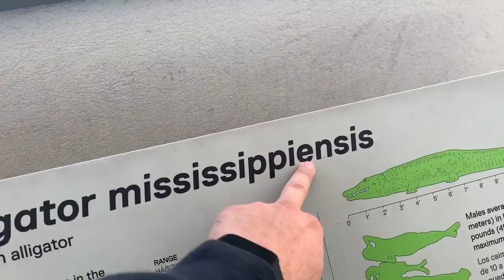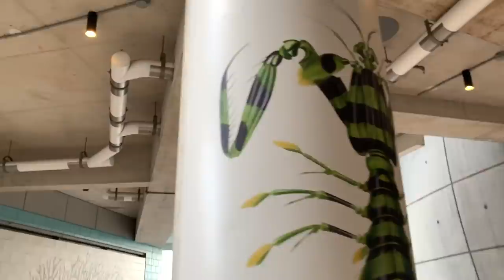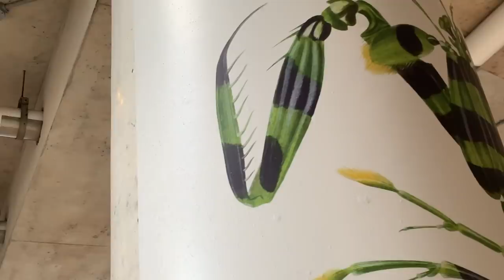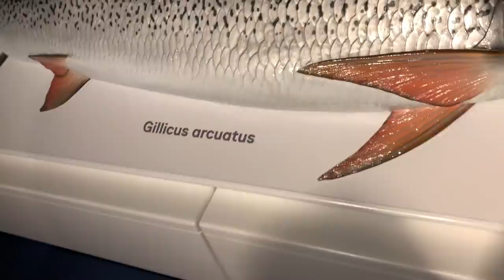Mystical COLORFUL FISH DIES at MASSIVE Museum AQUARIUM!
BOOYAH!